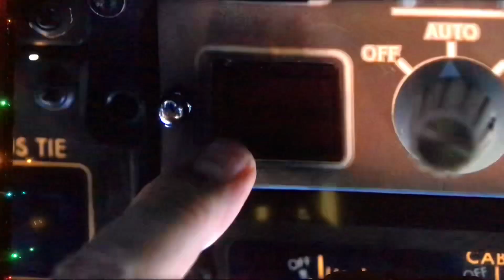KNTV NBC Bay Area News special open December 4, 2022